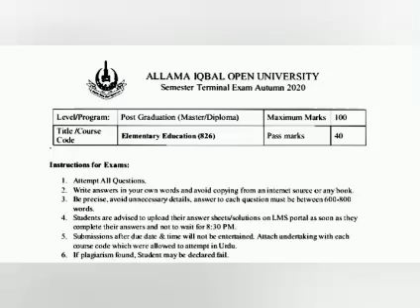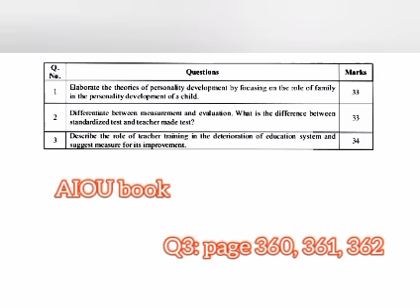0826 aiou STE solved autumn 2020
0826 aiou STE solved autumn 2020
#826 STE solved answers

Elaborate the theories of personality development by focusing on the role of family in the personality development of a child.

Differentiate between measurement and evaluation. What is the difference between

standardized test and teacher made test?

Describe the role of teacher training in the deterioration of education system and suggest measure for its improvement.

6511 solved papar ste aiou
4657 solved papar ste aiou
4661solved papar ste aiou
 4665 solved papar ste aiou
4669 solved papar ste aiou
 5678 solved papar ste aiou
5683solved papar ste aiou
 5689 solved papar ste aiou
4621solved papar ste aiou
 4631 solved papar ste aiou
4615solved papar ste aiou
4625 solved papar ste aiou
4636 solved papar ste aiou
4605solved papar ste aiou
 2629solved papar ste aiou
 4576 solved papar ste aiou
4629 solved papar ste aiou
4593 solved papar ste aiou

MEd STE solved aiou

6511 MEd STE solved aiou
4657 MEd STE solved aiou
4661MEd STE solved aiou
 4665 MEd STE solved aiou
4669 MEd STE solved aiou
 5678 MEd STE solved aiou
5683MEd STE solved aiou
 5689 MEd STE solved aiou
4621MEd STE solved aiou
 4631 MEd STE solved aiou
4615MEd STE solved aiou
4625 MEd STE solved aiou
4636 MEd STE solved aiou
4605MEd STE solved aiou
 2629MEd STE solved aiou
 4576 MEd STE solved aiou
4629 MEd STE solved aiou
4593 MEd STE solved aiou

838 Solved Papar
6501 Solved Papar
6569 Solved Papar
6573 solved paper
 627 Solved Papar
 853 Solved Papar
697 Solved Papar
3605 Solved Papar
 6566 Solved Papar
 6560 Solved Papar
 832ste paper MEd
 6509 Solved Papar
6502 Solved Papar
  3612 Solved Papar
6553 Solved Papar
845 Solved Papar
6509 Solved Papar
6502 Solved Papar
6509 Solved Papar
6502 Solved Papar
6509 Solved Papar
6502 Solved Papar
6509 Solved Papar
6502 Solved Papar

6511 solved papar ste aiou
4657 solved papar ste aiou
4661solved papar ste aiou
 4665 solved papar ste aiou
4669 solved papar ste aiou
 5678 solved papar ste aiou
5683solved papar ste aiou
 5689 solved papar ste aiou
4621solved papar ste aiou
 4631 solved papar ste aiou
4615solved papar ste aiou
4625 solved papar ste aiou
4636 solved papar ste aiou
4605solved papar ste aiou
 2629solved papar ste aiou
 4576 solved papar ste aiou
4629 solved papar ste aiou
4593 solved papar ste aiou

6511 MEd STE solved aiou
4657 MEd STE solved aiou
4661MEd STE solved aiou
 4665 MEd STE solved aiou
4669 MEd STE solved aiou
 5678 MEd STE solved aiou
5683MEd STE solved aiou
 5689 MEd STE solved aiou
4621MEd STE solved aiou
 4631 MEd STE solved aiou
4615MEd STE solved aiou
4625 MEd STE solved aiou
4636 MEd STE solved aiou
4605MEd STE solved aiou
 2629MEd STE solved aiou
 4576 MEd STE solved aiou
4629 MEd STE solved aiou
4593 MEd STE solved aiou

838 Solved Papar
6501 Solved Papar
6569 Solved Papar
6573 solved paper
 627 Solved Papar
 853 Solved Papar
697 Solved Papar
3605 Solved Papar
 6566 Solved Papar
 6560 Solved Papar
 832ste paper MEd
 6509 Solved Papar
6502 Solved Papar
  3612 Solved Papar
6553 Solved Papar
845 Solved Papar
6509 Solved Papar
6502 Solved Papar
6509 Solved Papar
6502 Solved Papar
6509 Solved Papar
6502 Solved Papar
6509 Solved Papar
6502 Solved Papar